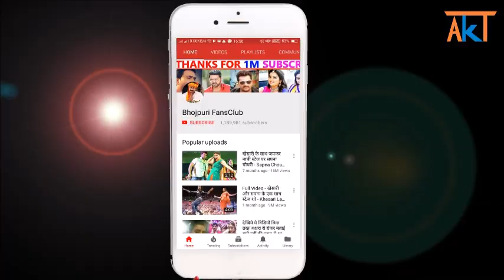खेसारी लाल का ये बोलबम गीत तोड़ेगा सारा रिकॉर्ड || Bhabhut Banal Vaccine || Khesari Lal Yadav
Credit & Thanks : -
Yashi Film

bhabhut banal vaiksin khesari lal
bhabhut banal vaiksin
khesari lal new kanwar geet
khesari lal kanwar geet 2020
bhojpuri fans club news